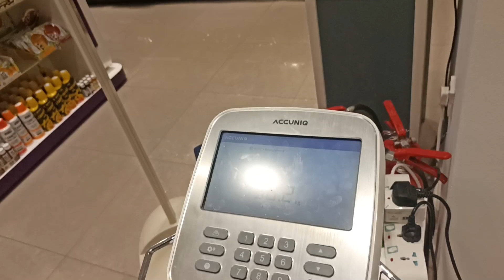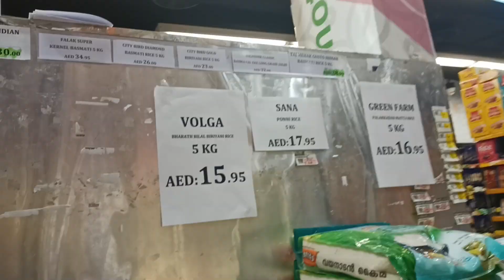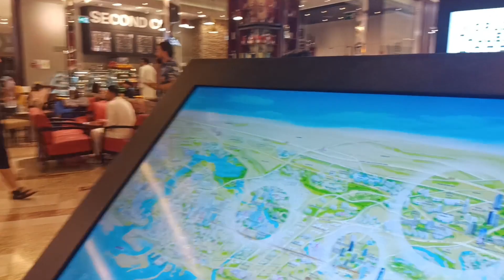Saturday Night Leaning around 😜